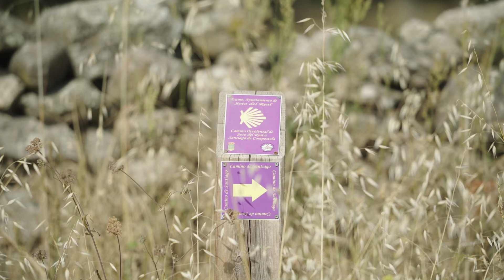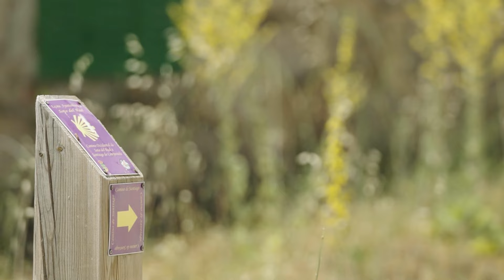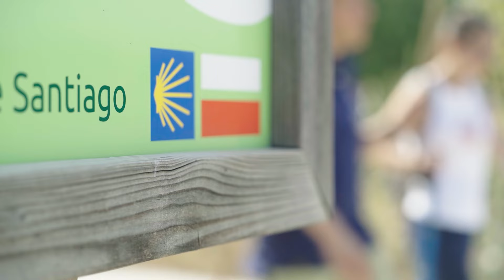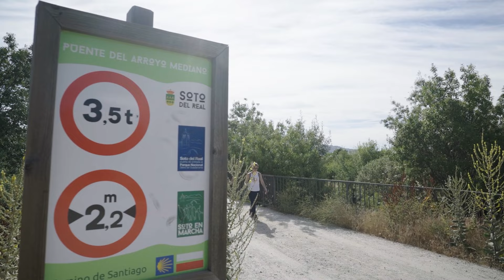Buen Camino MENDOCINO 2022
Camino que discurre entre Soto del Real y Manzanares el Real a través de la sierra madrileña. 9,8 kilómetros junto a Ruth Serrano, paciente de enfermedad de Crohn y presidenta de ACCU, con Jesús Noci, enfermero especializado de una Unidad de EII.